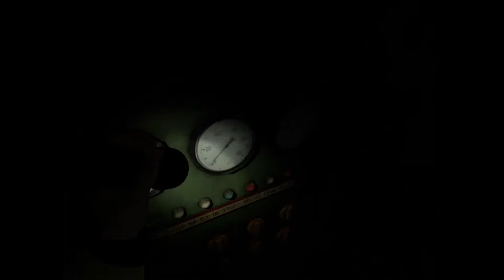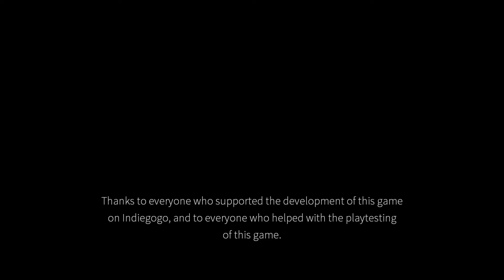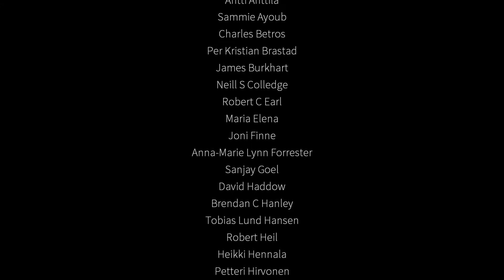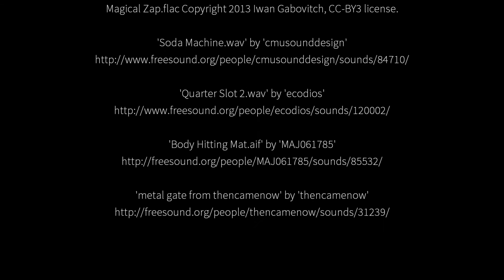Long Play - INFRA - Episode 14 - Finale!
This is it, the final episode! We finish what we started oh so long ago; one day in the life of a civil engineer.

And who thought infrastructure was boring?

And if you like League of Legends, Check me out on Plays.TV

Twisty's Treehouse - where games come to be played. I'll be providing commentary on gameplay style, tips and tricks, general game performance, and my personal comments on the game, and my opinions on gaming culture in general.

The channel is episodic in nature, but I also have showcases and AskMeAnything's, as well as features on Easter Eggs and Specials worth playing!